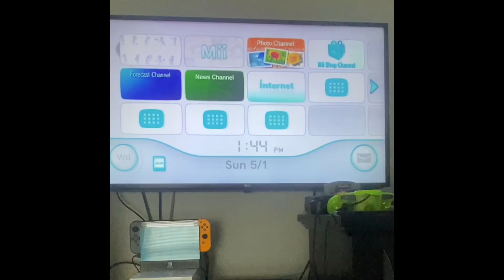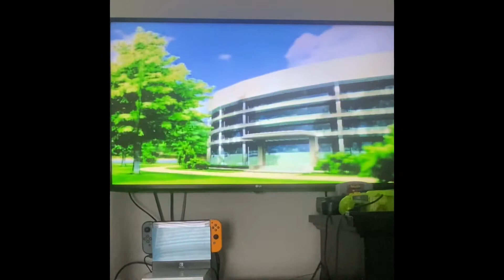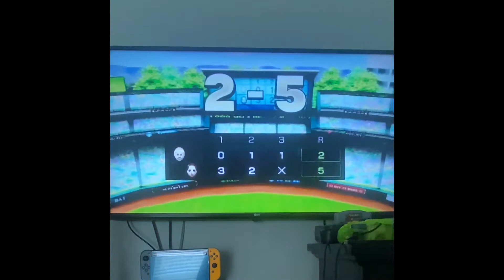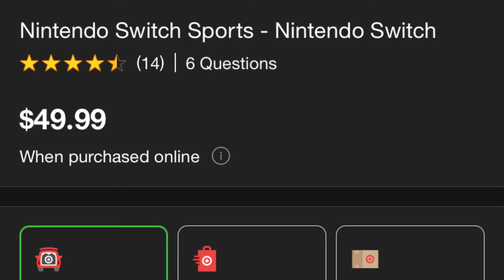Revisiting Wii Sports - Better or Worse?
Nintendo Switch Sports